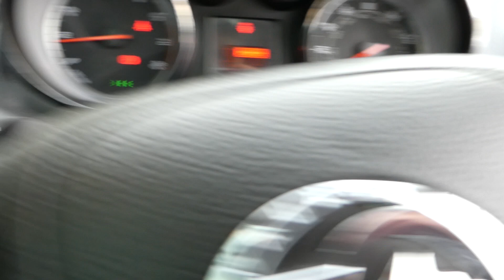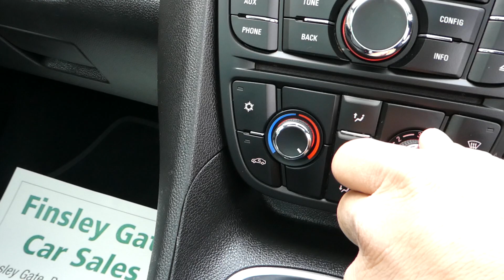DA13 CHK, VAUXHALL MERIVA